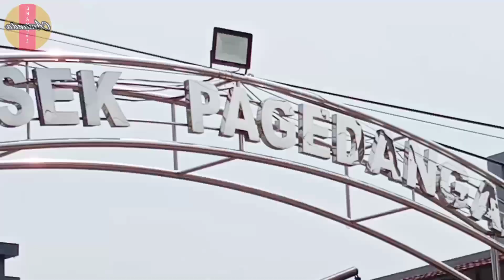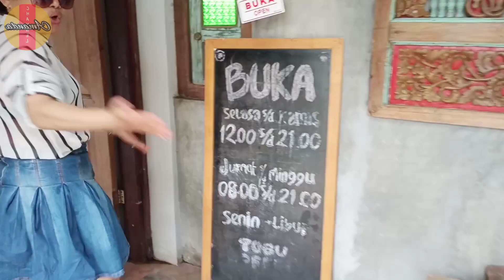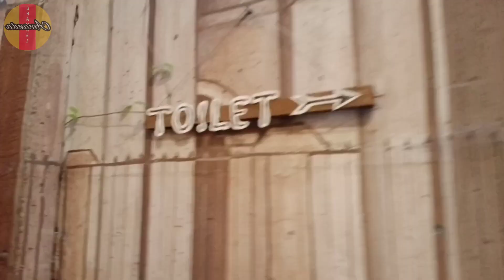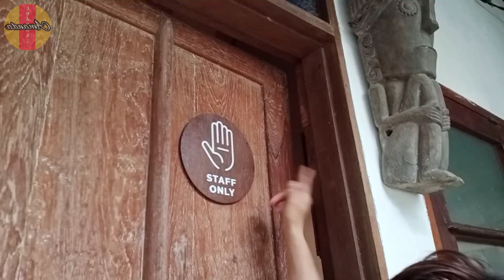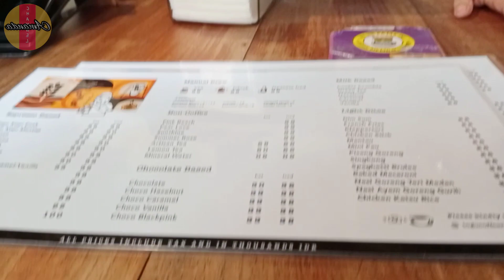Togu Cofee Roastery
Togu Cofee Roastery bsd pagedangan tangerang tangsel togucafeeroastery cafe cofee @amandalivechannel